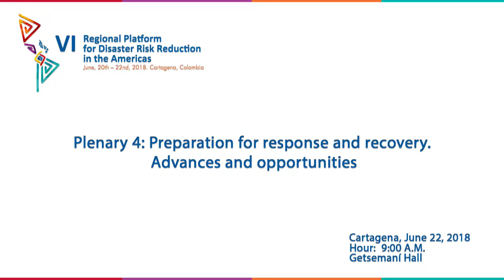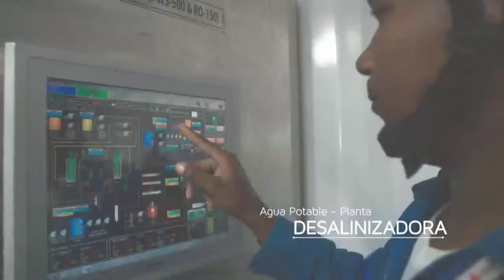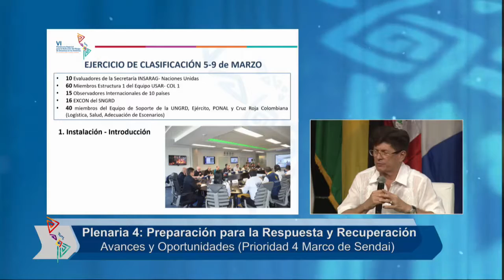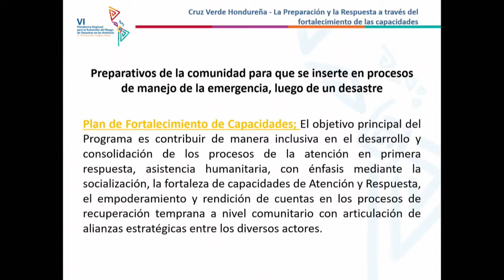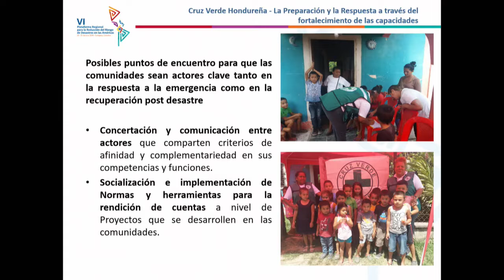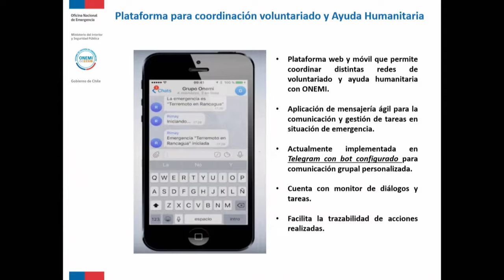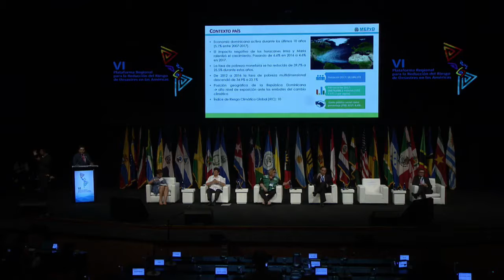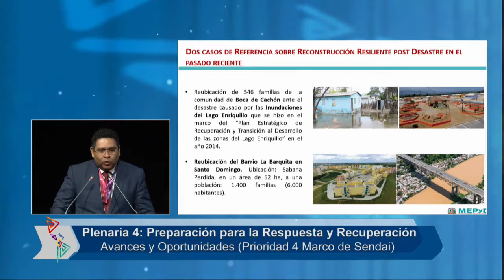Plenary 4: Preparation for response and recovery. Advances and opportunities. Part 1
Cartagena, June 22 of 2018